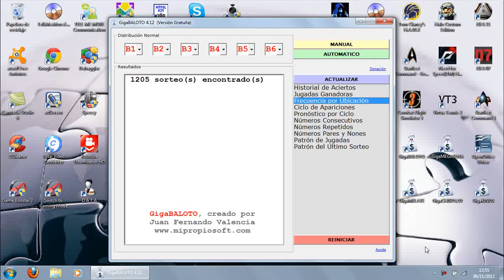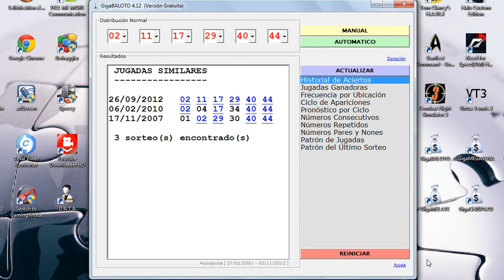Premio Mayor de Lotería Baloto de Colombia Cayó Otra Vez en GigaLOTERíAS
La función "Jugadas Ganadoras" imprime los últimos sorteos con 4 ó más aciertos resaltando en color rojo los números que pertenecen a la lista generada por el programa para cada balota (B1, B2, B3, B4, B5, B6). Los números 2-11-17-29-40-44 hacían parte de esa lista y aunque existe todavía un factor de suerte, está demostrado que el programa GigaLOTERíAS aumenta las posibilidades de ganar.